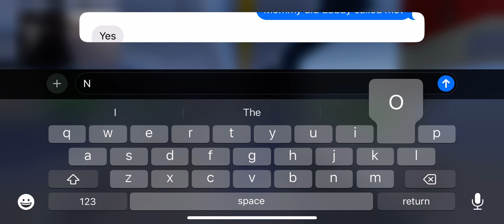Septa bus route 61 (THIS THING WAS HAULING TOWARDS DOWNTOWN SUBWAY)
HAULING ASS TOWARDS THERE THERES NO STOPPING SEPTA’S PASSENGERS!!!